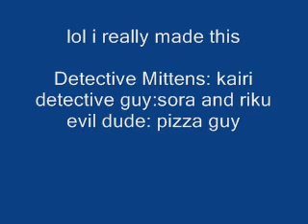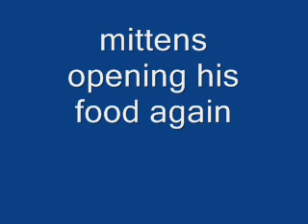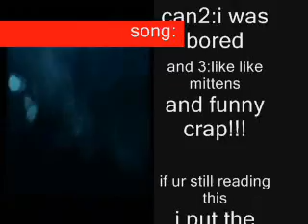kingdom hearts 2 Detective Mittens (VCROWNinc)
lol funny video just watch it to find out it will tell u what u need to know and rate and comment